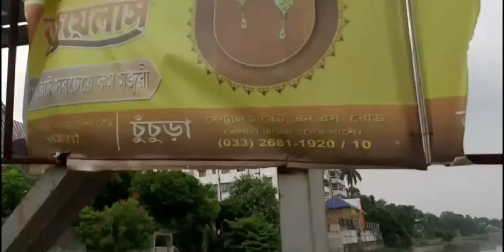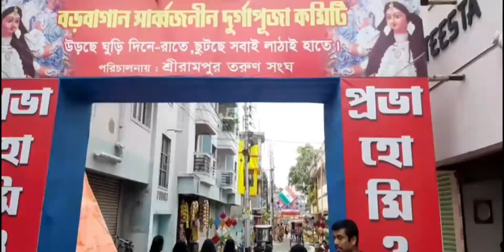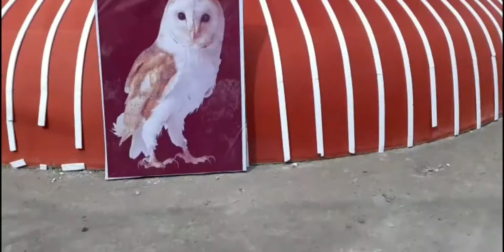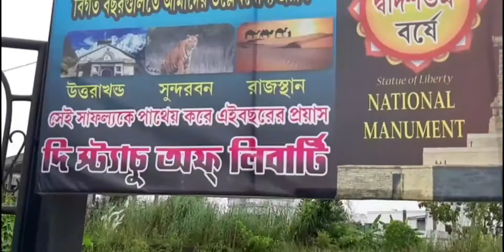Shubho Maha Shasti | Durga Puja on Maha Shasti | lovee explore with loveeee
Musician - Firefl!es